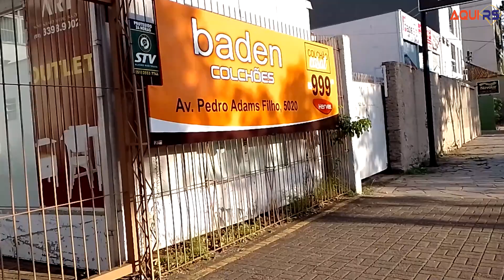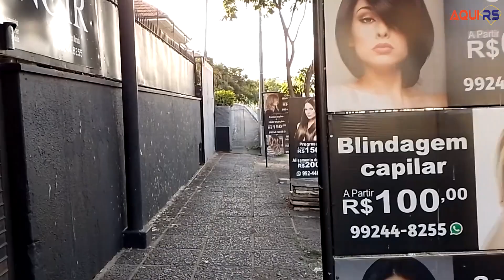Caminhando em Novo Hamburgo Parte 2 - Walking Rio Grande do Sul, Brasil 🇧🇷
Bem Vindo a Canal Aqui RS!

Caminhando em Novo Hamburgo Parte 2   Rio Grande do Sul
Vídeo gravado no dia 01/01/2023

City Walking Tour Streets 👇
Bairro Centro
00:00 Rua Casemiro de Abreu
01:22 Catedral Basílica São Luiz Gonzaga
02:45 Rua Joaquim Nabuco
05:15 Av. Pedro Adams Filho
06:06 Rua Lima e Silva
07:03 Av. Primeiro de Março
16:23 Av. Cel. Frederico Linck
Bairro Rio Branco
23:06 Rua Benjamin Constant
26:54 Rua Marcílio Dias
27:59 Rua Padre Chagas
29:16 Rua Cinco de Abril
32:00 Rua Vinte e Cinco de Julho
34:21 Rua Visconde de Taunay
37:24 Rua Imperatriz Leopoldina

City Walk Tour Novo Hamburgo
January 1, 2023
Walking Tour Brasil center of Novo Hamburgo
Walking in Novo Hamburgo Rio Grande do Sul, Brazil
Walking in the streets of the city of Novo Hamburgo Rio Grande do Sul, Brazil

Today the video is walking in the streets of the city of Novo Hamburgo Rio Grande do Sul, Brazil

Hoy el video se pasea por las calles de la ciudad de Novo Hamburgo Rio Grande do Sul, Brasil